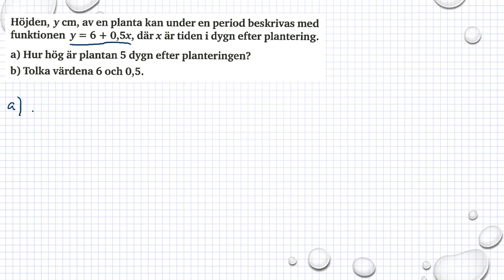Genomgång Matematik 5000 Ma 1b Kapitel 6 Grafer och funktioner Linjära funktioner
Genomgång Matematik 5000 Ma 1b   Kapitel 6   Grafer och funktioner   Linjära funktioner      Besök gärna min google site för mer matte videoklipp :